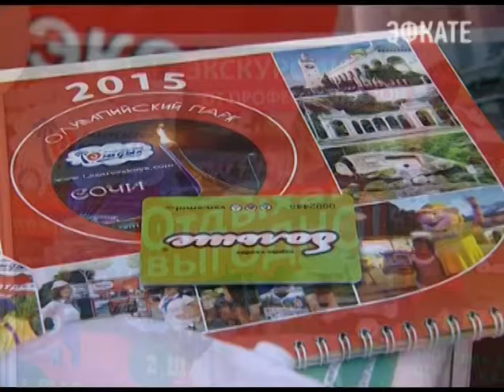Турфирма "Лазаревский отдых" представлена в рамках туристского форума. Новости 24 Сочи Эфкате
В прошлом году она стала победителем программы «Качество» и получила первое место на «Курортном Олимпе».
Сочи. Новости.
Телеканал Эфкате.